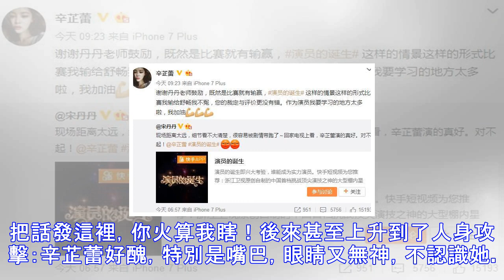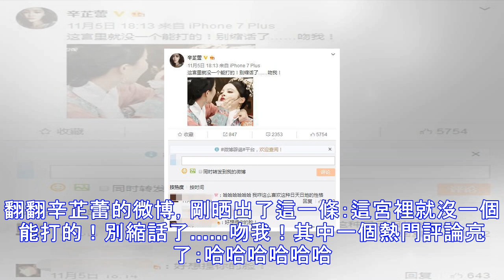辛芷蕾說句實話就被罵？宋丹丹抱不平被噴，看了這條微博愛上她？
《演員的誕生》這檔節目，第一期的鄭爽頗受爭議，最近一期的辛芷蕾和舒暢又有了巨大的爭議，一開始舒暢選擇了自己的角色，辛芷蕾沒得選只能演另一個角色。舒暢一來看了一遍臺本就要對臺詞，辛芷蕾才剛剛拿到劇本，而且角色也是被挑完之後剩下的角色，兩個人都是實力派演員，當然就像辛芷蕾說的一樣，誰對誰也都不是很服氣，只不過辛芷蕾表現的明顯，而且說出來了。 所以最後辛芷蕾輸了接受採訪的時候稱：我沒有預設過自己會輸。又補充了一句：我沒有覺得她特別好。當然，也不排除中間有剪輯掉了一些，最終呈現出來的樣子就是這兩句。舒暢最後接受採訪的時候也說了一句：這是一個公平的競爭。舒暢的性格屬於小女孩的感覺，從一開始就是嬌柔型的，...